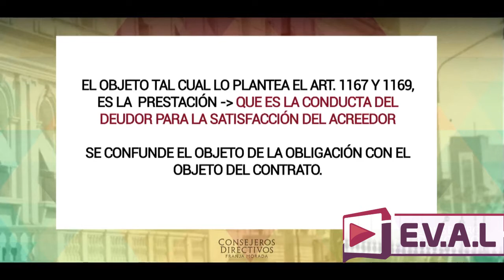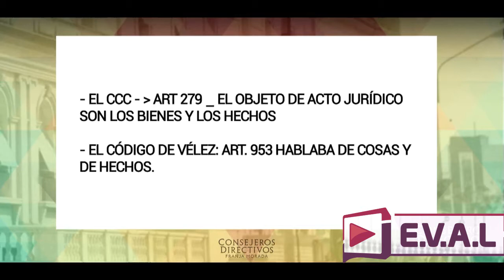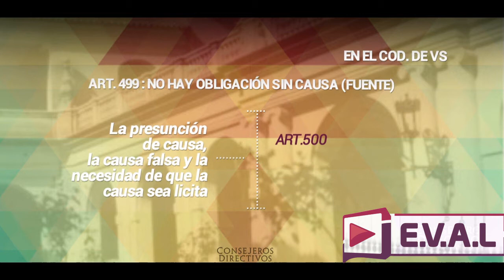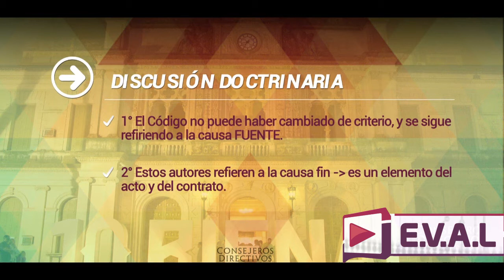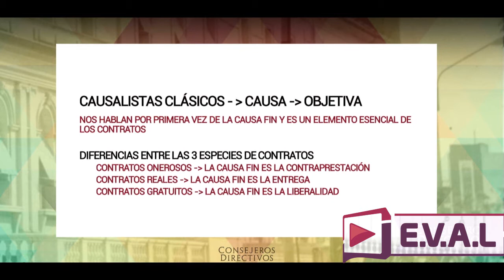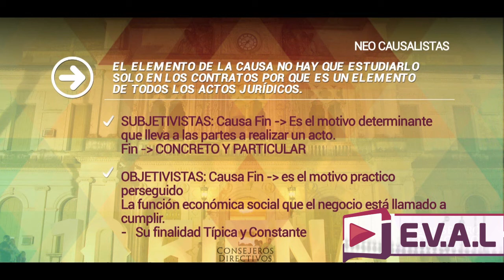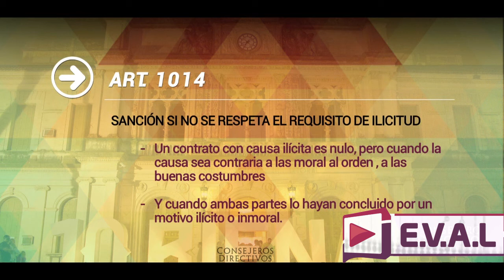Claudia Wagner - Derecho Civil III - Objeto de los Contratos